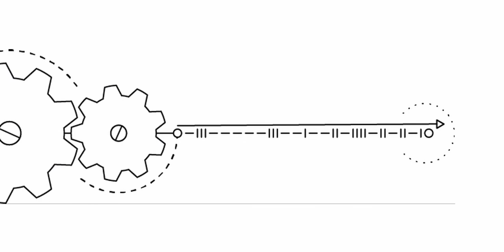Collaborative With Spencer Krause - E6 - Oscar Prom (Creative Technologist)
Join us as we speak with Deeplocal's Director of Software, Oscar Prom about what it takes to build high-tech interactive exhibits for big brands on a regular basis. In this episode we discuss how Oscar and his team have been applying the lessons they've learned to create a universal framework for commissioning exhibits more effectively. The product, gumband, encompasses a unique set of tools and is on-sale now.

We also discuss ways we've been trying to engage people during the pandemic, discuss art, tell stories about work and play, debate philosophy, and have an all around great time.